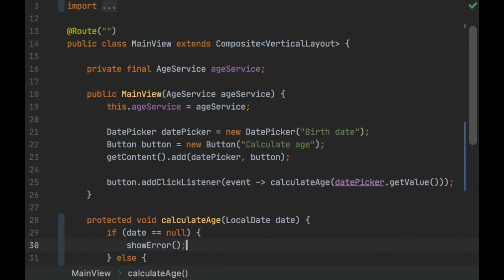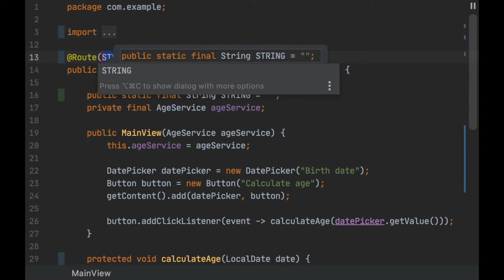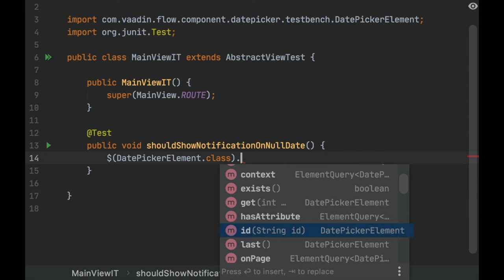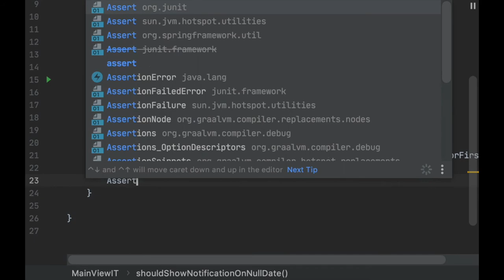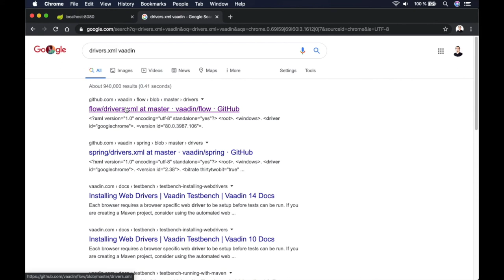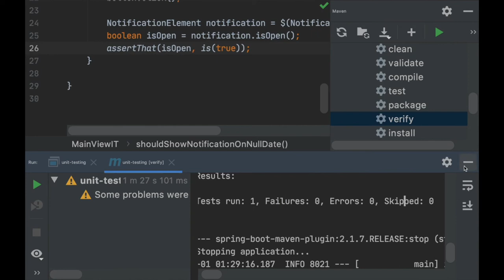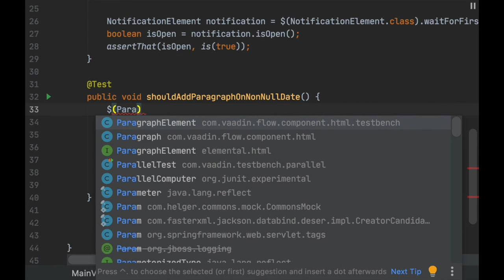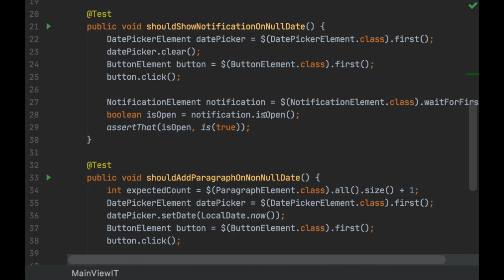Integration tests with Vaadin Test Bench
In this video, Alejandro Duarte explains the basics of Integration Testing in Java web applications using Vaadin Test Bench.